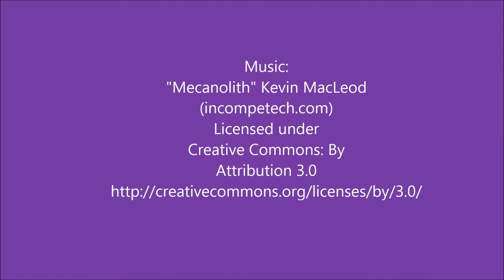Juggling John - Magic & Circus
Juggling John Magic and Circus. for an instant quote.